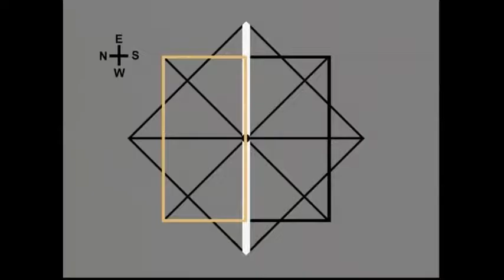Songahm 5 - Green Belt - Best Martial Arts Austin Texas